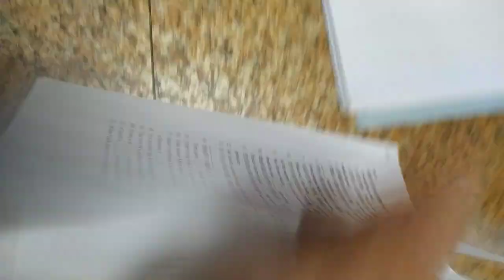VID#高中英文試題 含答 61，中華民國九十年代教育資源#分享#HKS#HKHS